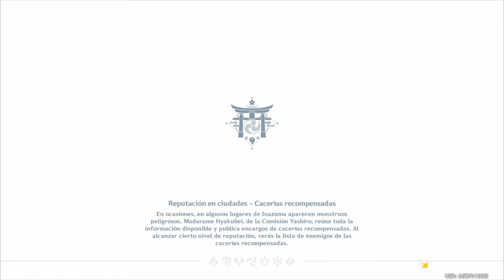Mi luz eres tú - Parte 3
Link del creador:

XD

Estoy agradecido con todos ustedes, espero su apoyo a futuro en el canal. Sobre todo que les siga encantando los  fanfics que les traigo.

Muchas Gracias.